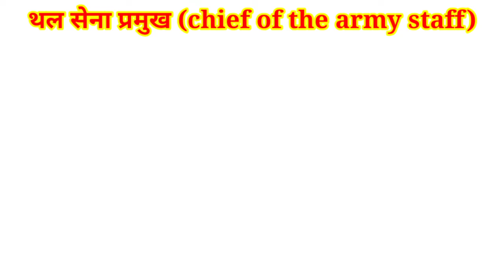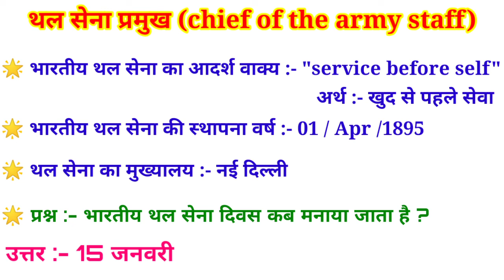भारतीय थल सेना | thal sena ka mukhyalay | thal sena diwas kab manaya jata hai | thal sena pramukh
THIS VIDEO IS FOR ALL EXAM PREPARATION
UPSC EXAM
STATE PSC EXAM
SSC EXAM
RAILWAY EXAM
DEFENCE EXAM
VYAPAM EXAM
POLICE EXAM
AIR FORCE EXAM
ARMY EXAM
PATWARI EXAM
AP POST EXAM
TEACHER EXAM
TET EXAM

YOUR QUERY :

bhartiya thal sena pramukh ki niyukti ke bare mein
tino sena ke pramukh